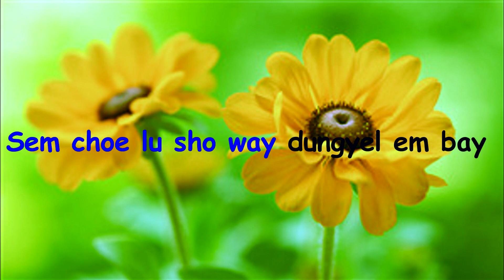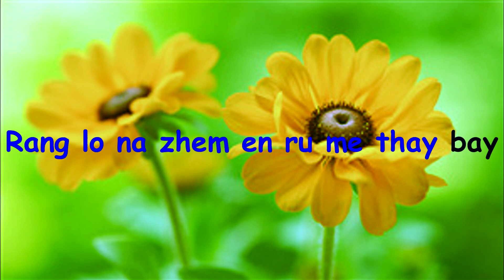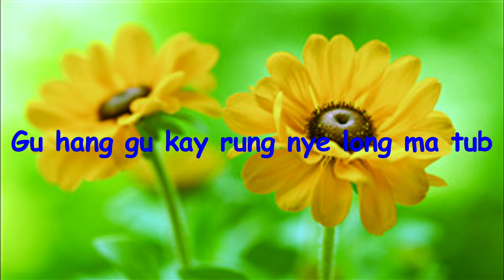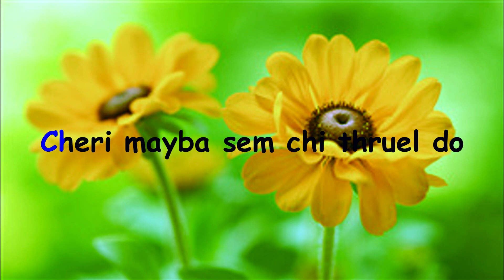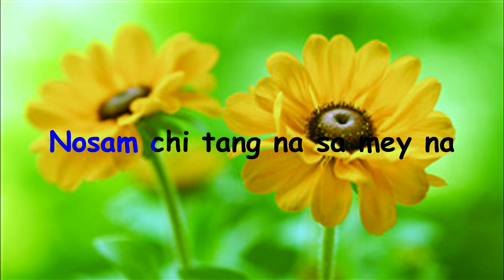Bhutanese Lyrics - Namtog by Tshering Dema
Song: Namtog
Artist: Tshering Dema
Record & Mix: B'vek & B-Jay
5Mb-Studio, Bhutan Production